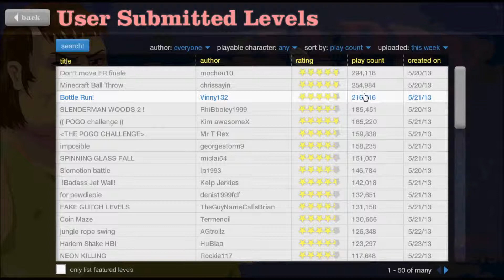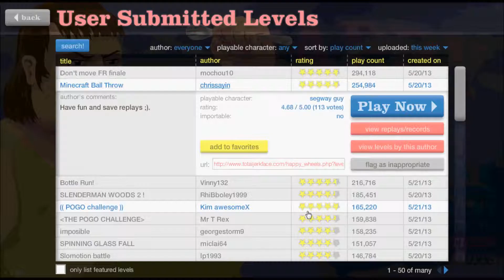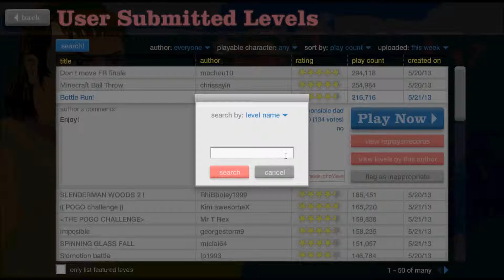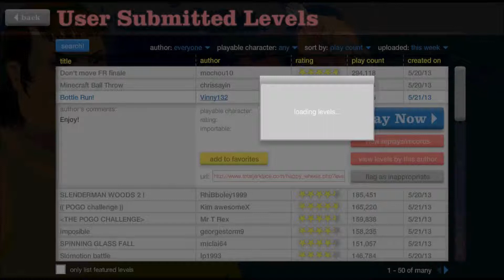Happy Wheels Bölüm 1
Bugünkü 2. Video
İnşallah 15 Beğeniyi Geçeriz.